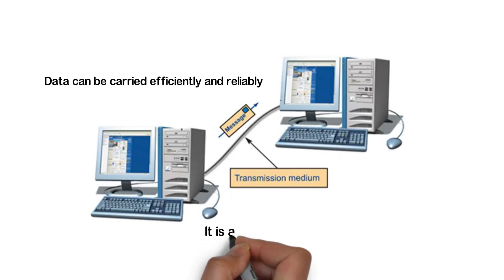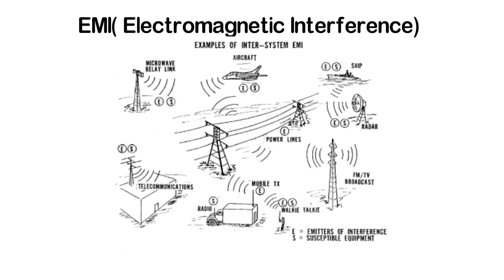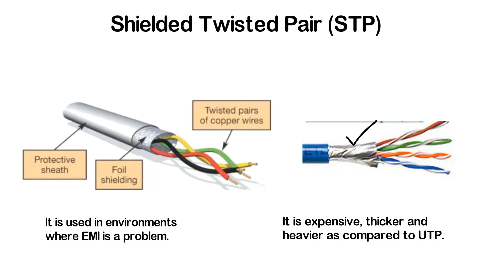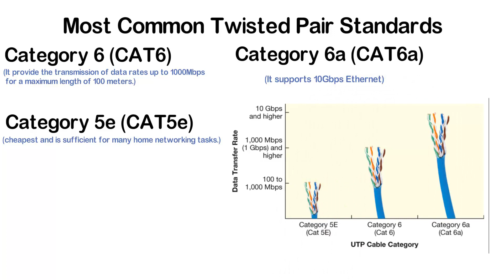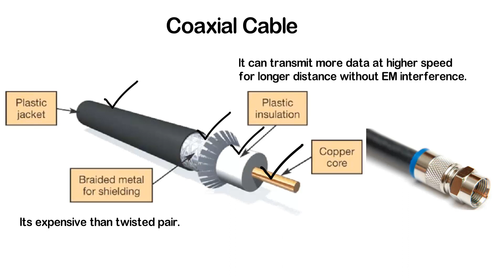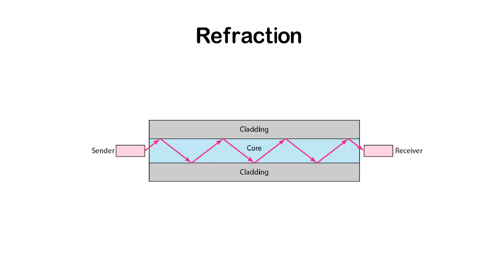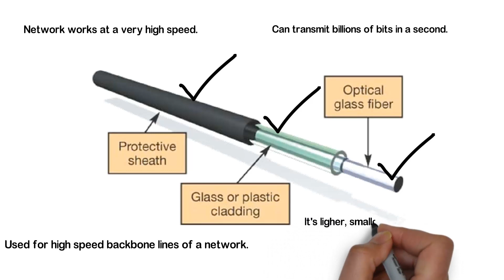Physical Transmission Media| Twisted-pair, Coaxial, Fiber optic| (Urdu/Hindi)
Learn about different guided or physical transmission media (Twisted-pair cable, Coaxial cable, Fiber optic cable) in computer networks.